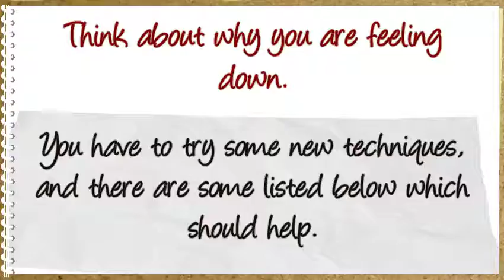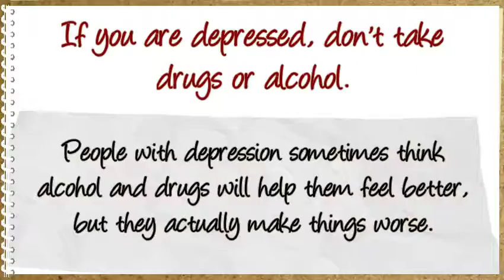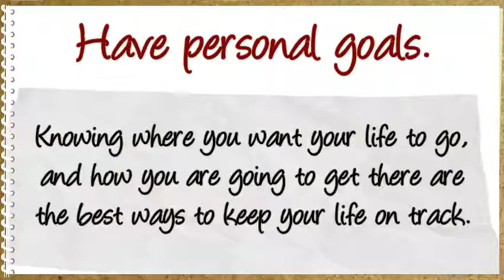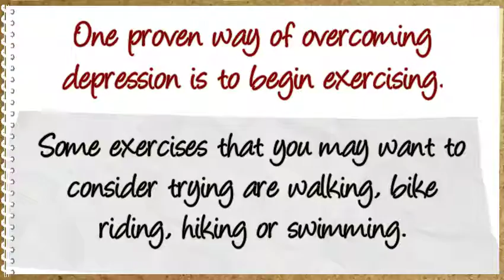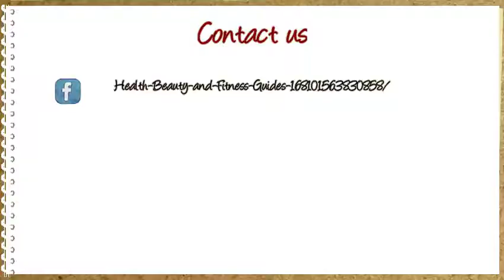Depression Should Not Rule The Life Of Anyone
Think about why you are feeling down. There is no one solution because everyone is different. You ha...